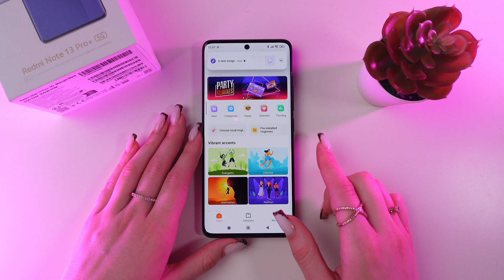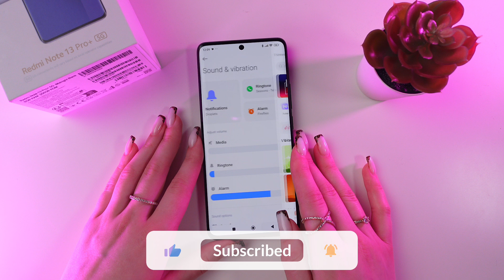How to Set a Custom Ringtone on Xiaomi Redmi Note 13 Pro+ 5G: Easy Steps You Should Know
Discover how to set a custom ringtone on your Xiaomi Redmi Note 13 Pro+ 5G with this easy-to-follow guide. Learn how to personalize your ringtone, so you can enjoy a unique sound every time you receive a call. This video walks you through the steps to make your phone truly yours with a ringtone that stands out. Perfect for those who want to add a personal touch to their device. Start customizing today and make every call more exciting!